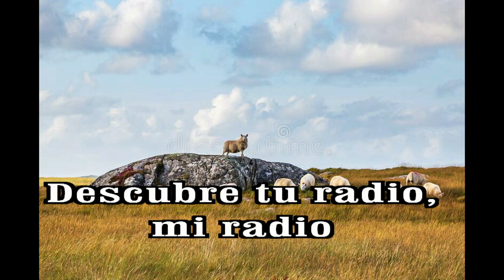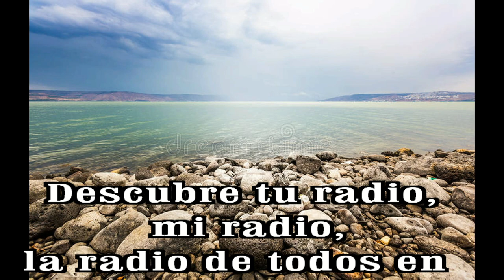GOTITAS DEL ESPIRITU SANTO AÑO 3 NUMERO 72 25 OCTUBRE